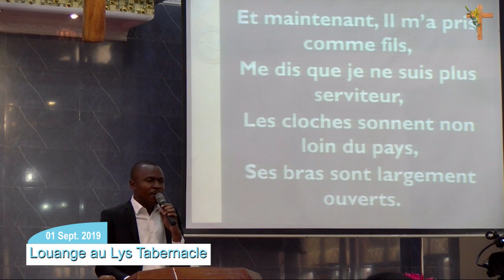Lys Tabernacle Louange du 01 Septembre 2019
Vous pouvez suivre plus des chansons sur la page musique de  notre site internet
 et sur notre page youtube : Lys Tabernacle